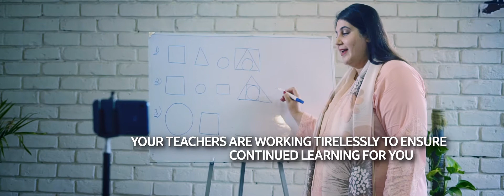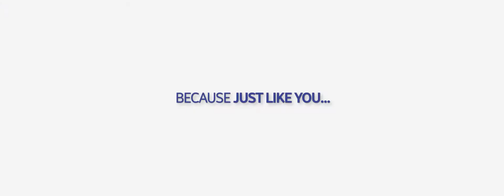Back to School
We have missed you. Welcome back to school.